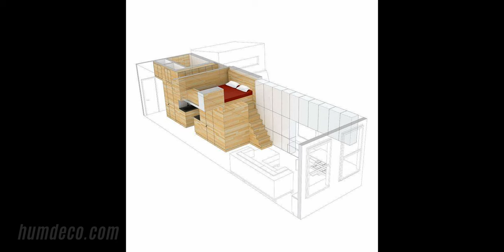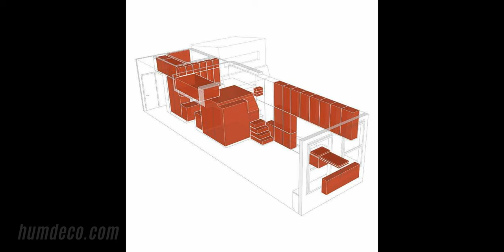How To Live Large In A 46 Sq M Apartment Creative Ideas - Home Decorating Ideas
Find and save ideas about How to Live ideas on humdeco.com, See more ideas about How To Live Large In A 46 Sq M Apartment.

This video is a photo slide about How to Ideas.PHOTO IS FROM INTERNET.If you are an owner of photo please contact me for tag you or if you wish to delete.